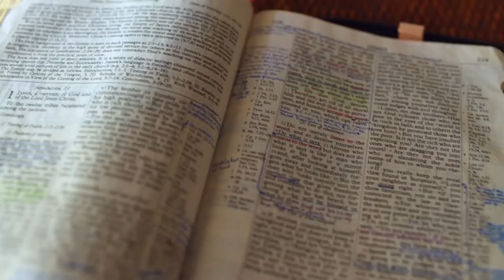Gott auf (m)einer Seite: 1. Mose 28:18-29:23